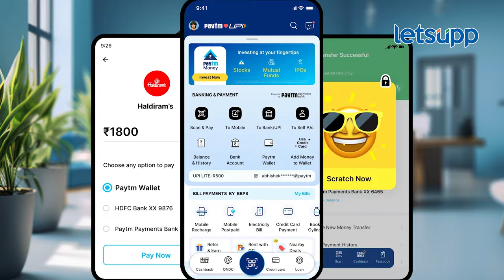Paytm News : पेटीएमच्या बुडत्या जहाजाचा अब्जाधीश मालक | LetsUpp Marathi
आरबीआयनं जानेवारी 2024 ला दिलेल्या निर्देशांनंतर मोबाइल वॉलेट पेटीएमच्या भवितव्याबाबत प्रश्न उपस्थित होत आहेत. RBI ने 29 फेब्रुवारीनंतर टॉप अप ते क्रेडिट ट्रान्झॅक्शनपर्यंत अनेक सेवा बंद करण्याचे आदेश दिले आहेत.